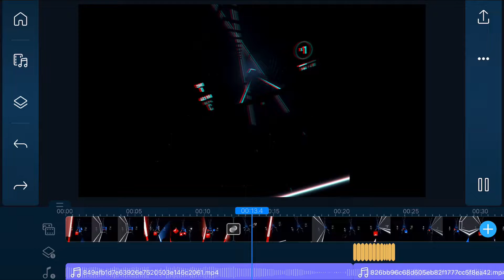Preview for “Bring it back”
preview for the upcoming video.

still a lot left to do on it. I've been enjoying editing all this stuff, I just don't really like how long it takes to do. Anyways, I'll see you all later.

it would be kinda funny if I put in a secret letter in videos which would then spell a secret word that would unlock secret content in the future like how I did last year. although I'll never do that again right? RIGHT?